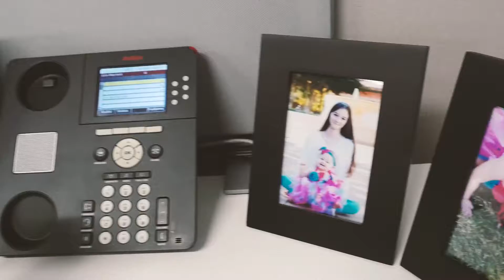Meet Erin Merriott, Account Success Manager